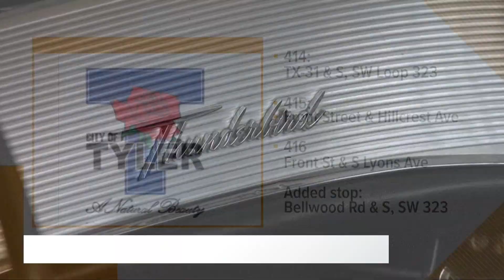Thunderbird to be Raffled for Crisis Center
A Thunderbird is being raffled off to benefit the Crisis Center.